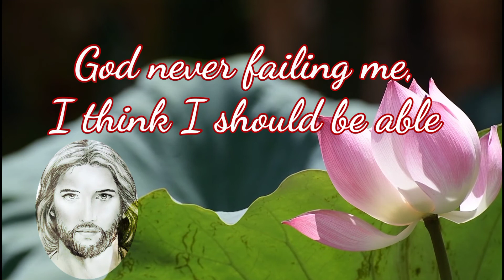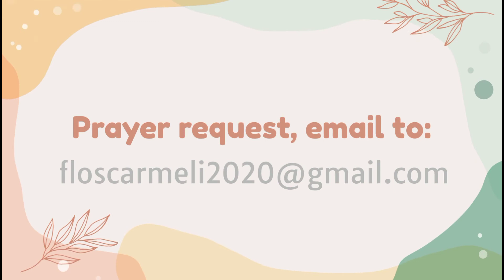Daily Thoughts from our Carmelite Saints - 8th Week in Ordinary Time - May 26, 2021, Wednesday